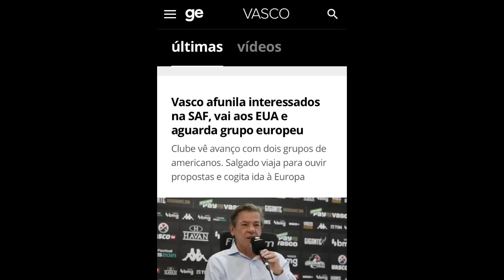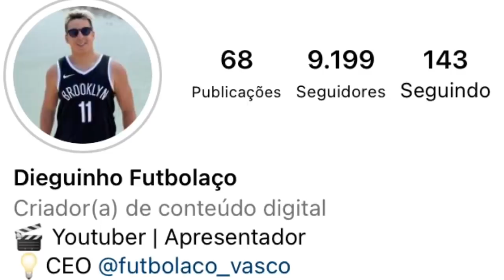ESQUENTOU: VASCO AVANÇA COM 3 INVESTIDORES PRA COMPRA DA SAF | 2 GRUPOS AMERICANOS E 1 EUROPEU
● Canal Futbolaco_Vasco
● VIRE MEMBRO DO CANAL: